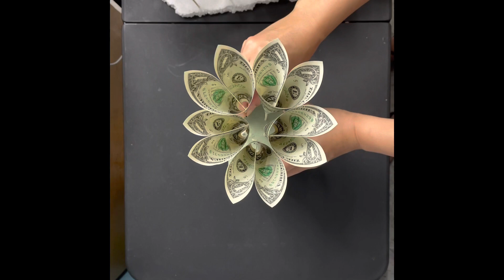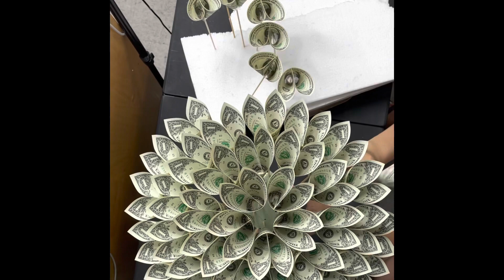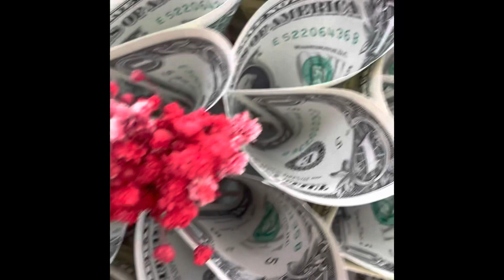How to make a Perfect Round Money Bouquet by KK House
Correction:
First layer: 5 bills
Second layer: 10 bills
Third layer: 15 bills
Outer layer: 20 bills